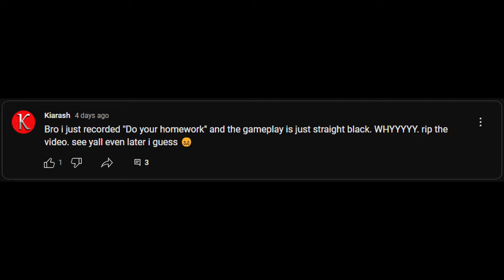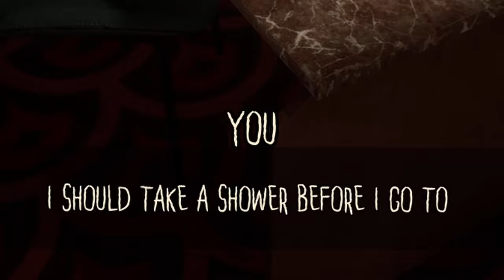DO NOT VISIT THIS HOTEL! | Room 202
I'm back! Sorry about the short break i wasn't home alone for a while. BUT TODAY we are playing another short horror game.